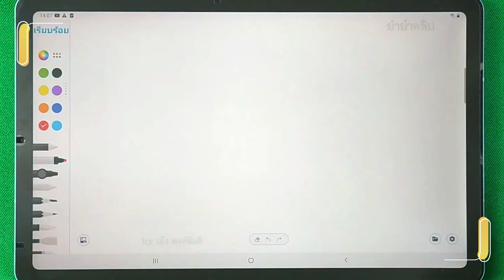✍️ วาดรูปจากเลข (#50) เลข 9 👉 นก#1 | ✨ วาดรูปง่ายๆ สไตล์"ยำยำคลิป"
คลิปสอนวาดรูปง่ายๆ สไตล์"ยำยำคลิป"
หัวข้อ "วาดรูปจากตัวเลข" (เลข 1-9) มีทั้งหมด 53 คลิป  คอยติดตามให้ครบทุกคลิปนะครับ
ขอคนละ 1  ไลค์ 👍 แทนกำลังใจในการทำคลิปต่อๆไปนะครับ 🙏